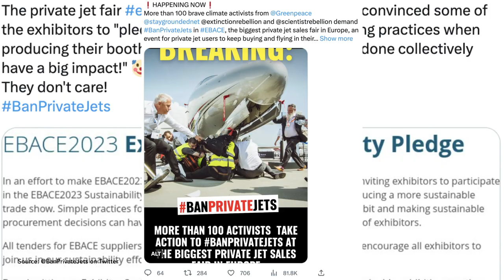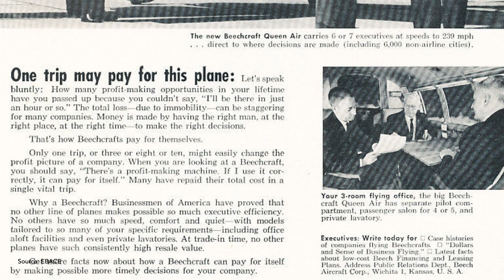【VOLUME II】European Business Aviation Protests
In this episode, David Coleman, President of Coleman Jet Solutions, expresses his opinions on protests that interrupted operations at Geneva Airport during EBACE 2023. He believes these emerging protests represent an existential threat to business aviation and addresses how the industry should respond.

Credit:
Script: Robert Mark
Video: Jordan Rogers
Audio & Post Production: Lilith Tang
Speaker: Dave Coleman
B-Roll Clips: iStock
Title Animation: Envato Elements
Font: Avenir
Pictures:
Business Airport International
"Protestors Attempt to Disrupt EBACE 2023" by Ben Sampson
Image by Thomas Wolf/Stay Grounded
AIN Online
Image by David McIntosh
"German Protesters Damage Citation CJ1+ with Orange Paint" by Charles Alcock
Image by Letze Generation
Aviation Week
"Protestors Disrupt Geneva Airport Operations" by Lee Ann Shay
BanPrivateJets on Twitter
EBACE Archive